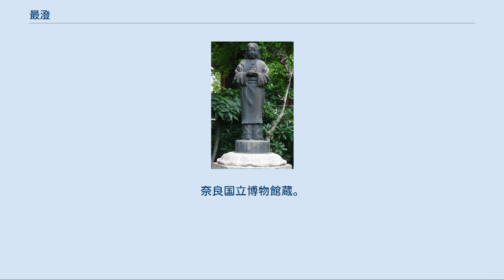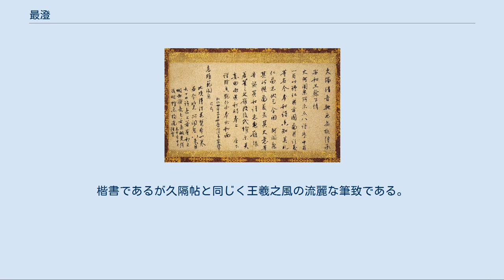最澄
最澄像（能福寺） 哭澄上人詩（嵯峨天皇宸翰）（部分） 最澄（さいちょう）は、平安時代の僧（766/767年 - 822年）。
日本の天台宗の開祖であり、伝教大師として広く知られる。
近江国（現在の滋賀県）滋賀郡古市郷（現在の大津市）もしくは生源寺（現在の大津市坂本）の地に生れ、俗名は三津首広野（みつのおびとひろの）。
生年に関しては天平神護2年（766年）説も存在する。
中国に渡って仏教を学び、帰国後、比叡山延暦寺を建てて天台宗の開祖となった。
 なお、年齢は神護景雲元年出生説に基づく。
 書における師承は明らかでないが、延暦23年（804年）に入唐し、帰朝に当って王羲之の十七帖、王献之、欧陽詢、褚遂良などの筆跡や法帖類を持ち帰った。
その書風は空海の変幻自在なのに比べて、清澄で品格が高い。
真跡として現存するものには次のようなものがある。
 『久隔帖』（きゅうかくじょう）は、弘仁4年（813年）11月25日付で書いた尺牘（書状）で、「久隔清音」の句で始まるのでこの名がある。
宛名は「高雄範闍梨」とあり、これは高雄山寺に派遣した最澄の弟子の泰範であるが、実質は空海宛である。
心が筆端まで行き届き、墨気清澄・品格高邁で、さながら王羲之の『集字聖教序』を肉筆化したような響きを放つ。
大きさは、29.2cm×55.2cm。
奈良国立博物館蔵。
国宝。
 浄土院、伝教大師の廟所、滋賀県大津市比叡山延暦寺 久隔清音馳 恋無極 傳承安和且慰下情 大阿闍梨所示五八詩序中有一百廿禮仏 并方圓圖 并註義等名 今奉和詩未知其礼仏圖者 伏乞 令聞 阿闍梨 其所撰圖義並其大意等 告施其和詩者怱難作 著筆之文難改後 代惟示其委曲 必造和詩奉上 座下 謹附貞聡仏子奉状和南 弘仁四年十一月廿五日小法弟最澄状上 高雄範闍梨法前 （以下省略） — 『久隔帖』 文面は、「大阿闍梨（空海）の示された五八の詩（『中寿感興詩』）の序に、『一百二十礼仏』・『方円図』・『註義』という書名がある。その詩の韻に和して返礼の詩を作って差し上げたいが、私は『礼仏図』なるものをまだ知らない。どうかこの旨を阿闍梨（空海）に伝えられ、『方円図』・『註義』とその大意とをお知らせいただきたい。（以下省略）」という趣旨の内容である。
 『請来目録（越州録）』（しょうらいもくろく（えっしゅうろく））は、在唐中、最澄が越州（浙江）で蒐集または抄写した経疏、天台関係の文書、法具などの目録で、延暦24年（805年）に書かれたものである。
楷書であるが久隔帖と同じく王羲之風の流麗な筆致である。
延暦寺蔵。
国宝。
 『羯磨金剛目録』（かつまこんごうもくろく）は、最澄が唐からの請来品を弘仁2年（811年）比叡山に奉納した目録の断片で、その初行の文字によってこの名がある。
全紙に比叡山の印が捺されている。
延暦寺蔵。
国宝。
 伝教大師童形像は、生源寺（滋賀県大津市）、延暦寺（滋賀県大津市）、雙林寺（京都府京都市）、三千院（京都府京都市）、松尾寺（大阪府和泉市）、能福寺（兵庫県神戸市）、普光寺（兵庫県加西市）、長法寺（岡山県津山市）、天王院（神奈川県横浜市）、立石寺（山形県山形市）など天台宗の寺院に設置されている。